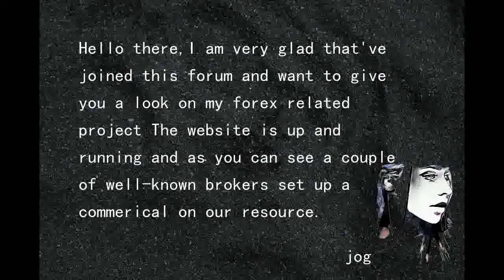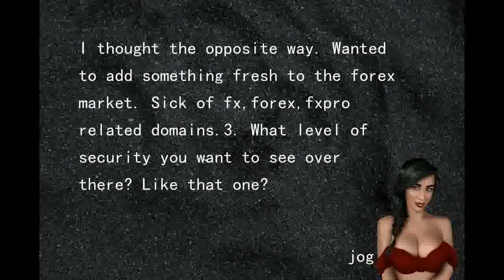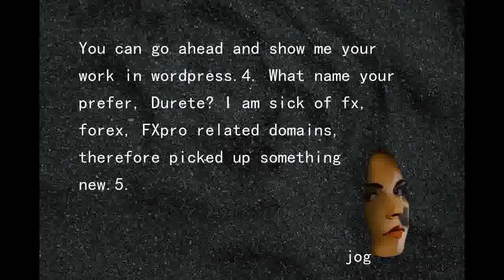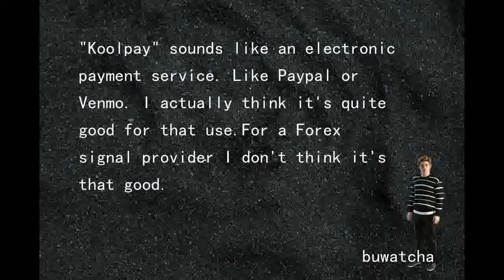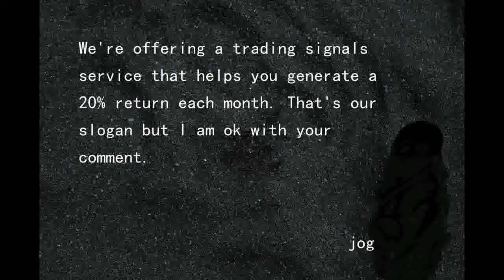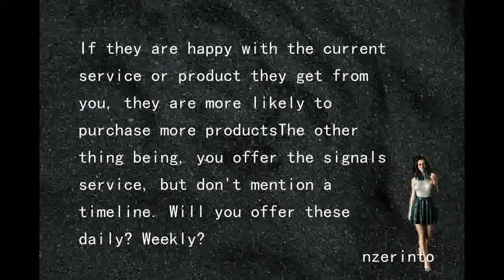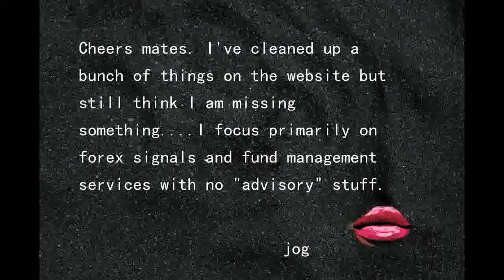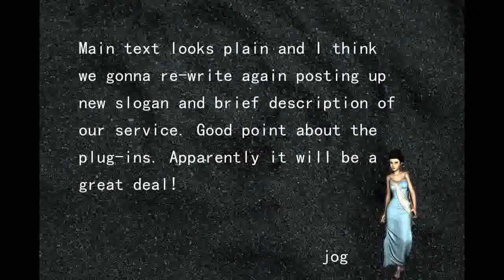Please Do Not Pass By and Look Over My Website